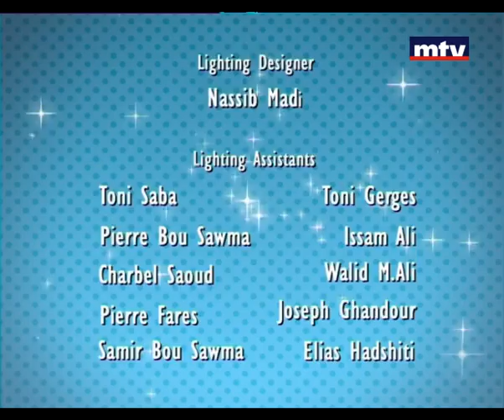Mini Studio 04/05/2013